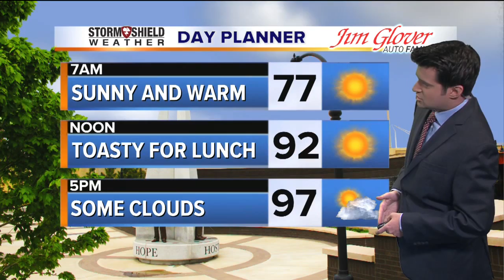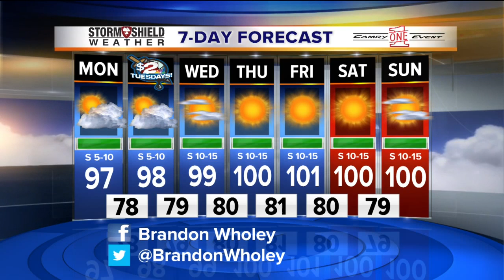Sunday Evening Weather Forecast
Triple digit heat on the way with a few thunderstorms possible.